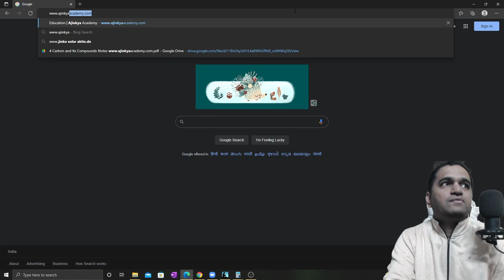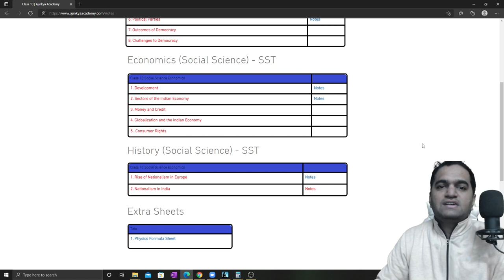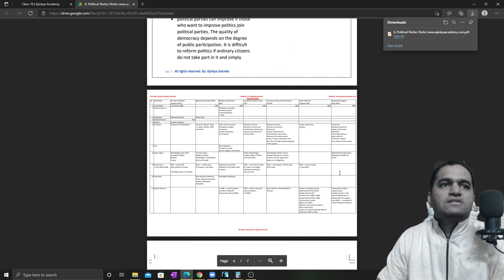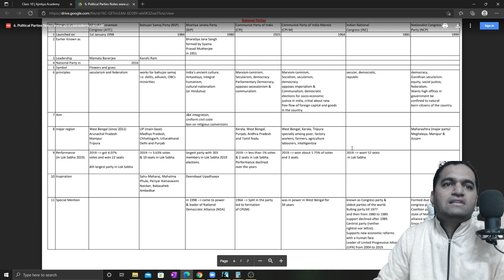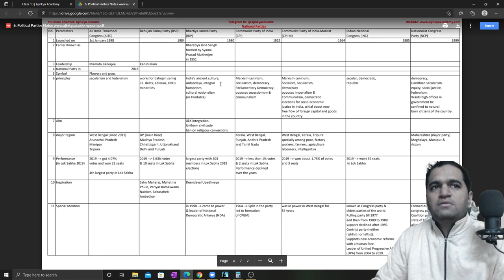Class 10th Social Science Political Parties Notes || Term 2